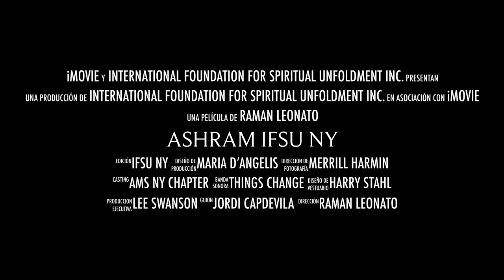Ashram IFSU NY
Work in progress in IFSU Ashram at New York